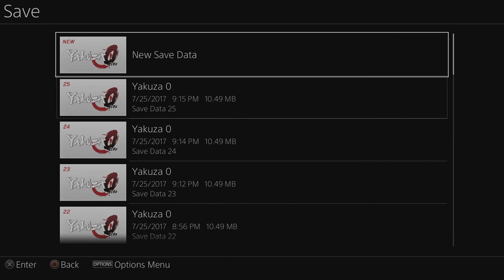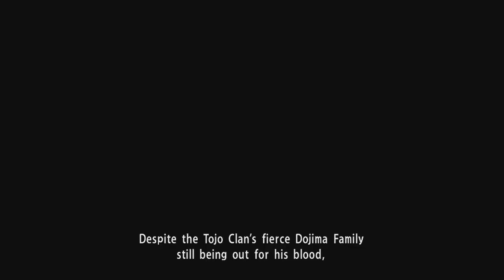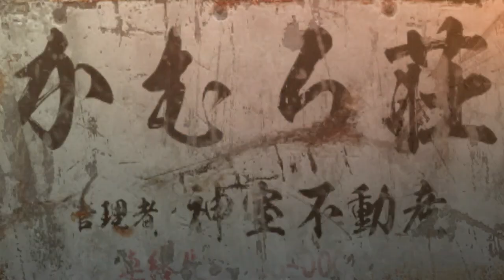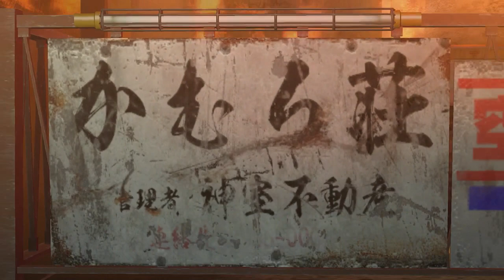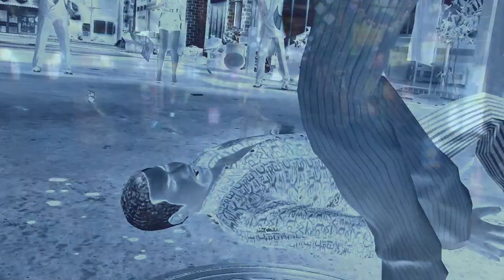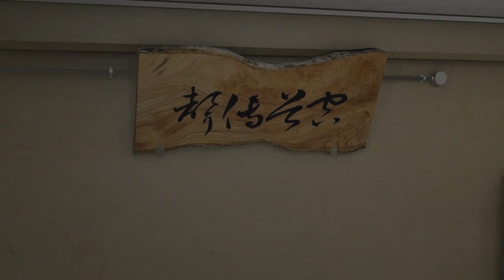Let's Stream Yakuza 0 (#12) - In Sync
Taken from my Twitch archives.

Hit 'em with the summary, Wikipedia:

Yakuza 0 (Japanese: 龍が如く0 誓いの場所? Hepburn: Ryū ga Gotoku Zero: Chikai no Basho, lit. "Like a Dragon 0: The Place of Oath") is an open world, action-adventure video game and is also a prequel to the Yakuza series of video games, developed and published by Sega. The game takes place in December 1988 in Kamurocho, a fictionalized recreation of Tokyo's Kabukicho and Shinjuku Golden Gai areas and Sotenbori, a fictionalized recreation of Osaka's Dotonbori. It was released in Japan for PlayStation 3 and PlayStation 4 in March 2015, with the Taiwanese version released in May 2015. It was released in North America and Europe for the PlayStation 4 in January 2017.

A free accompanying game application for PlayStation Vita, titled Ryū ga Gotoku 0: Free to Play Application for PlayStation Vita (龍が如く0 基本無料アプリ for PlayStation Vita?), was released on February 26, 2015.